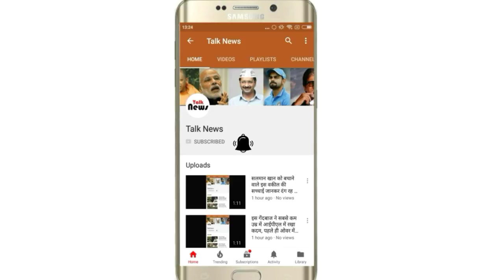अकबर ने जीवन भर अपनी बेटियों को रखा था कुंवारी, कारण जानकर हैरान रह जाएंगे आप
अकबर मुगल वंश का एक महान शासक था। अकबर ने अनेक राजाओं को परास्त किया था। इसलिए अकबर अपने पराक्रम के लिए जाना जाता था। और हिंदुस्तान के विकास मे भी अकबर ने विशेष योगदान दिया था। अकबर हमेशा मान-सम्मान, गुरुर और शानो-शौकत से जीता था। अकबर को किसी के सामने झुकना पसंद नहीं था।

दोस्तों आज हम आपको बताएंगे कि अकबर ने जीवन भर अपनी बेटियों को कुंवारी रखा था, इसका कारण जानकर आप हैरान रह जाएंगे तथा अकबर को महान कहना छोड़ देंगे।

अकबर के तीन बेटियां थी। जब बेटियां जवान होकर शादी लायक हुई तो अकबर ने सोचा कि बेटियों की शादी करने के लिए मुझे दूल्हे और दुल्हे के पिता के सामने सर झुकाना पड़ेगा। इसलिए अपने गुरुर और मान-सम्मान के लिए अकबर ने अपनी तीनों बेटियों को जीवन भर कुंवारी रखा। इतना ही नहीं अकबर की तीनों बेटियों के बेडरूम तक भी कोई मर्द नही आ सकता था। अकबर ने अपनी तीनो बेटियों की सुरक्षा के लिए किन्नर तैनात कर रखे थे। अकबर ही नहीं अकबर के वंशजों ने भी इस प्रथा का पालन किया। और अपनी बेटियों को जिंदगी भर कुंवारी रखा।

आशा करते है दोस्तों हमारे द्वारा दी गई जानकारी आपको पसंद आई होगी।